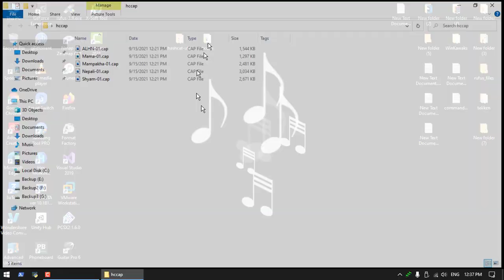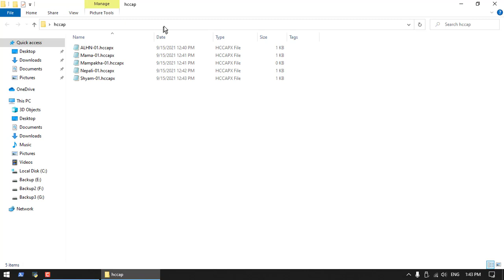Merge Hccapx Files To One File | Combine Multi Hccapx Files to one File | Windows